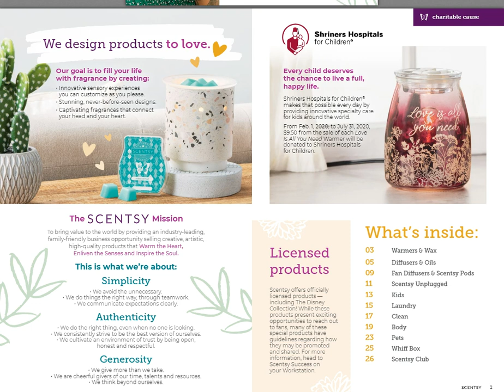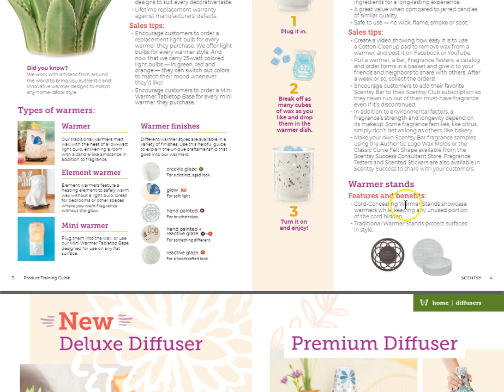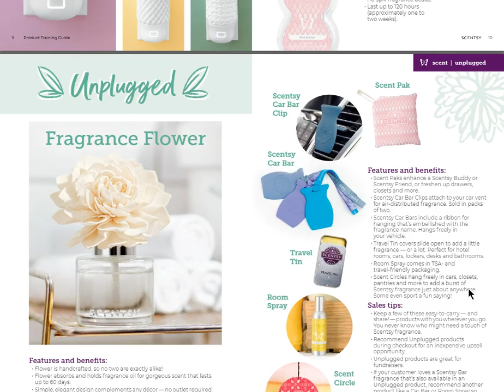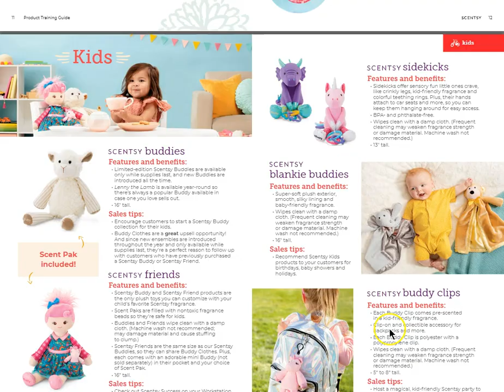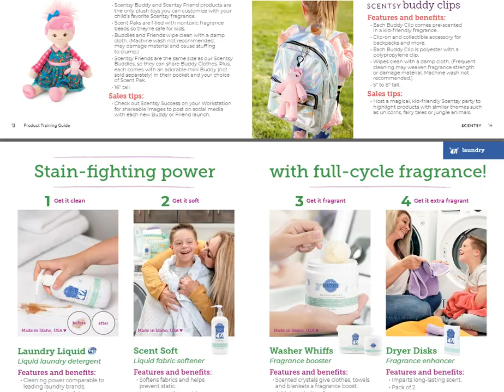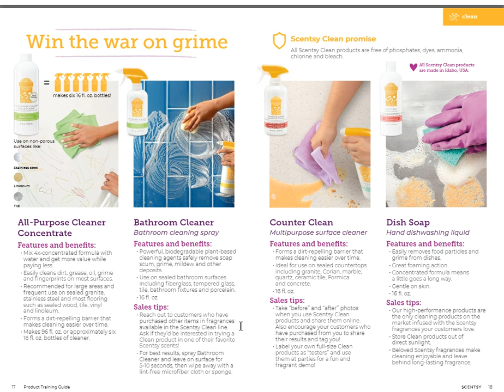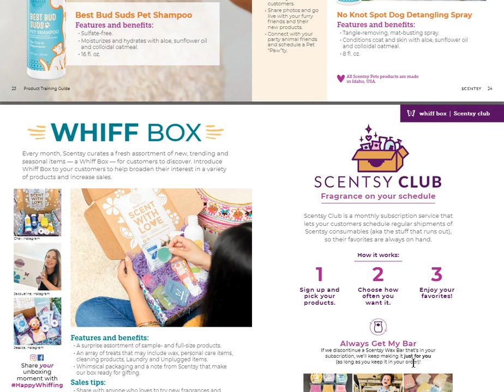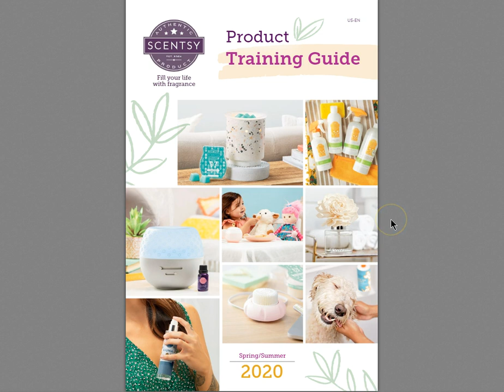Scentsy Product Guide Walk Through -Spring/Summer 2020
(please select Open House or Party Button or select from my Open parties during checkout)